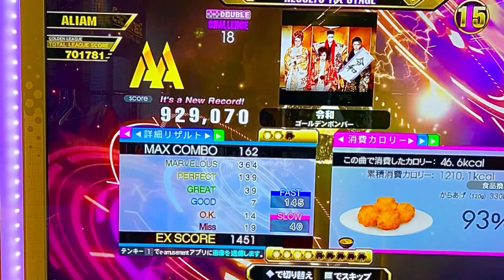【DDR A3】令和 CDP AA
削除前にとんでもない譜面を残してくれましたね…まさかこの曲がこんなに難しくなるとは😂
全然まともに踏めてないけど記念にw